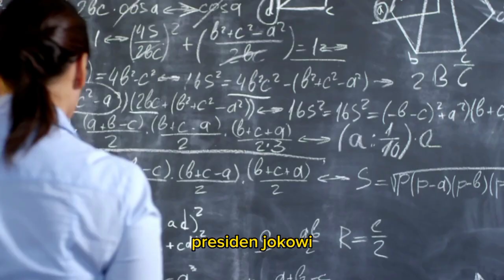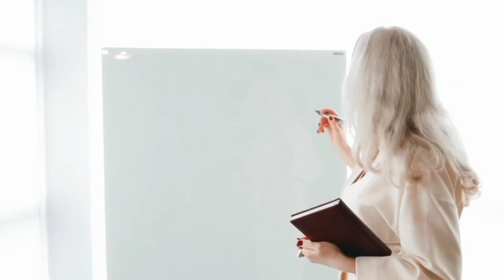Harapan presiden jokowi kepada guru untuk tahun 2024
Di Indonesia, saat ini terdapat lebih dari 50 ribu guru penggerak, termasuk 9 ribu kepala sekolah. Presiden Jokowi berharap jumlah ini terus bertambah, menyatakan harapannya pada Hari Guru Nasional. Tema HGN tahun ini adalah "Bergerak Bersama, Rayakan Merdeka Belajar."

Presiden Jokowi menyampaikan kegembiraannya atas laporan Menteri Pendidikan dan Kebudayaan serta Riset dan Teknologi, Nadiem Makarim, yang mencatat adanya 50 ribu guru penggerak, dengan 9 ribu di antaranya sebagai kepala sekolah. Beliau berharap jumlah ini bisa mencapai 100 ribu pada tahun depan.

Guru penggerak dianggap penting untuk menciptakan pemimpin di setiap sekolah dengan kemampuan inovasi dan transformasi. Jokowi juga berharap guru honorer yang lolos seleksi PPPK dapat mencapai 1 juta pada tahun 2024.

Guru penggerak adalah pemimpin pembelajaran yang mendorong perkembangan holistik murid, aktif dalam mengembangkan rekan guru, serta menjadi teladan dan agen transformasi ekosistem pendidikan. Tugas mereka melibatkan menggerakkan komunitas belajar, menjadi pengajar praktik, membuka ruang diskusi positif, mendorong kepemimpinan siswa, dan menjadi pemimpin pembelajaran yang mendukung well-being ekosistem pendidikan.

sumber : Detik.com